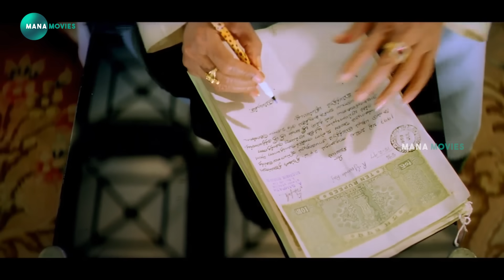Rajinikanth Telugu Movie Scene | Mana Movies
watch and enjoy  Rajinikanth Telugu Movie Scenes  | Mana Movies